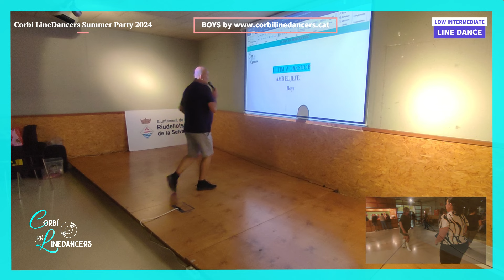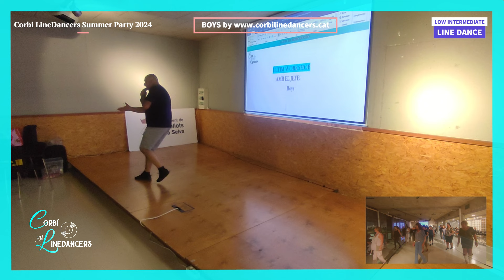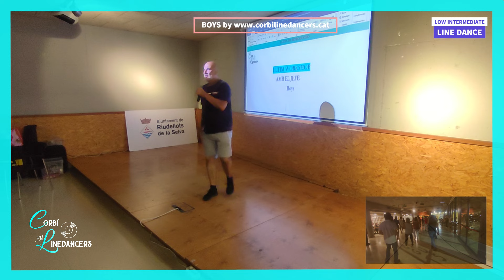Boys LINE DANCE (Dancing Video)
🌟Llegeix la descripció per a més informació

Counts: 64 - Walls: 4 - Level: Low Intermediate
Choreo by: Rafel Corbí (CAT) July 2024
Music: Lane Turner - Boys Are Gonna Be Boys (Noble Things OST) 2009

Recorded in: Local Polivalent (Riudellots de la Selva). Corbí Linedancers Summer Welcome Party, July 13th, 2024

No oblidis subscriure't!

☕️Invite us a coffe / Convida'ns a un cafè!

😁Comparteix el vídeo a les teves xarxes socials si t'ha agradat!
😁Share the video on your social networks if you liked it